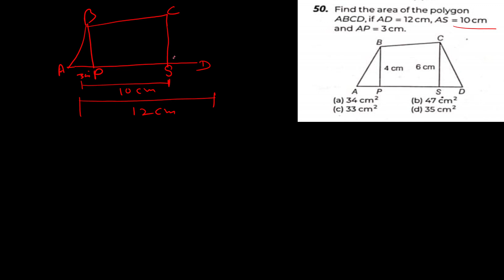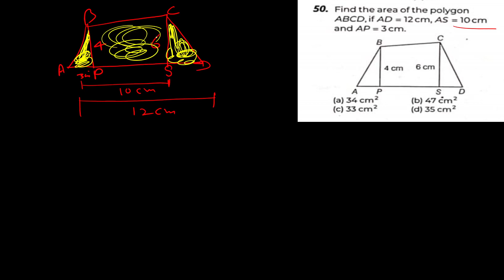find the area of the polygon abcd if ad=12cm, as=10cm, and ap =3cm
CONCEPTS पढके मजाआया..CONCEPT IS SATISFACTION.
DO HARD STUDY WITH SMART WAY.

YOU ARE ONE OF THE BRILLIANT LEARNER, KEEP GOING, NEVER GIVE UP.